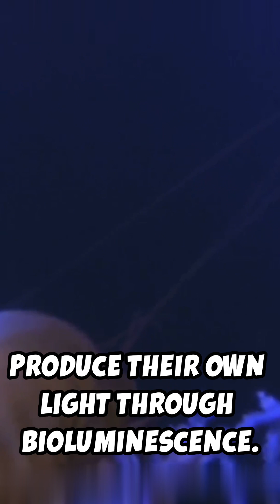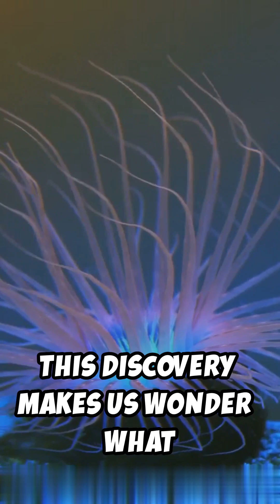Shockingly Shocking Ocean Discoveries!!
Delve into the mysteries of the ocean with mind-blowing and shockingly shocking discoveries that will leave you in awe! Uncover the secrets of the deep sea, from bizarre creatures to enigmatic ecosystems, and witness the incredible wonders that continue to captivate scientists and explorers.

OUTLINE:

00:00:00 The Ocean's Hidden Wonders
00:00:43 Nature's Time Machine
00:01:44 The Lost City of Atlantis. .. Found?
00:02:35 Nature's Living Flashlights
00:03:19 The Call of the Unknown